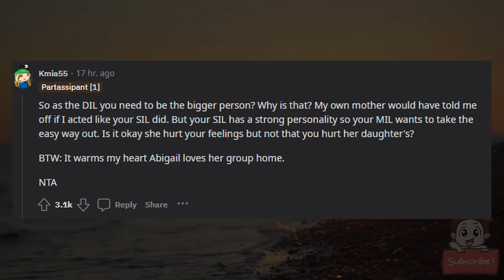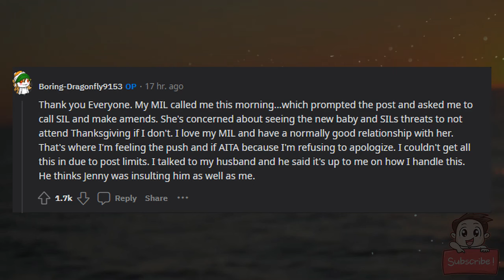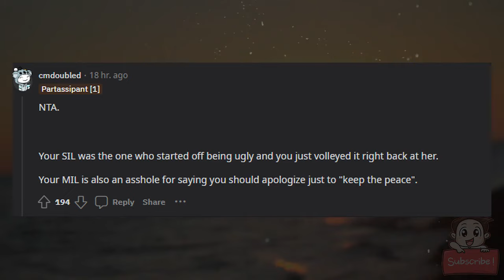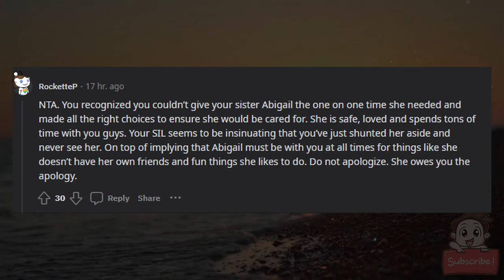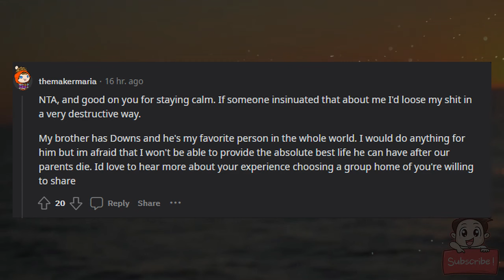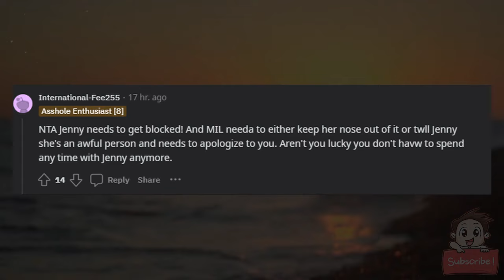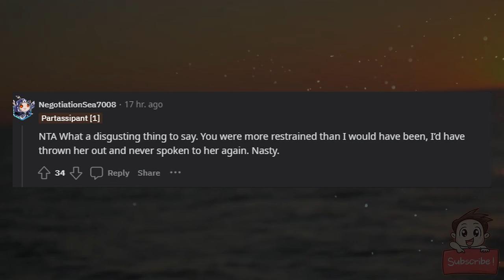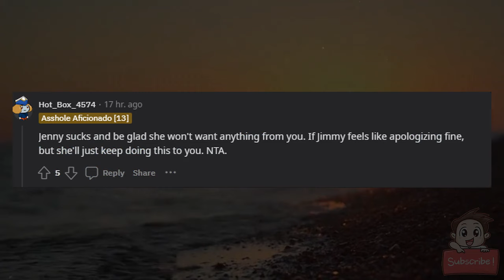AITA for Laughing at my SIL and Telling Her I Have Zero Desire to Raise Her Child?